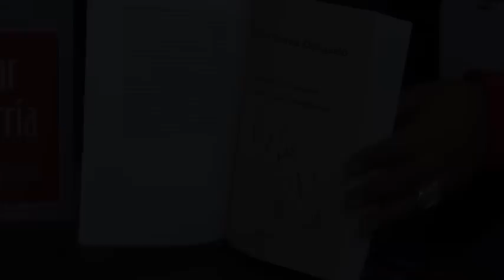Ecuador en las Ferias del Libro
Ecuador mantiene una participación permanente  en las Ferias Internacionales del libro, gracias a la gestión del Ministerio de Cultura.